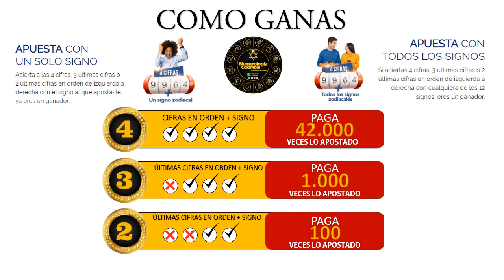Resultado de ASTRO LUNA del Martes 06 de julio de 2021 | SUPER ASTRO 😱💰💰💰💰 SHORTS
SUPER ASTRO |

Resultado de Astro Sol Martes 06 de julio de 2021
Resultado de Astro Luna Martes 06 de julio de 2021
Astro sol del Seis de junio
Astro luna del Seis de junio
Super Astro del Seis de junio
Chance
Chances
Lotería
Loterías
Seis de junio
Resultado de Astro Luna
Seis de junio